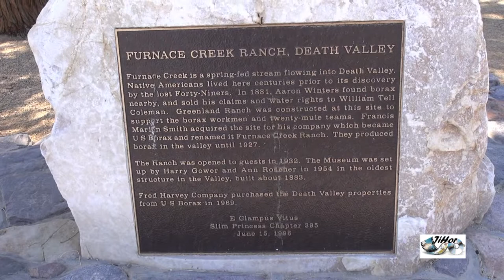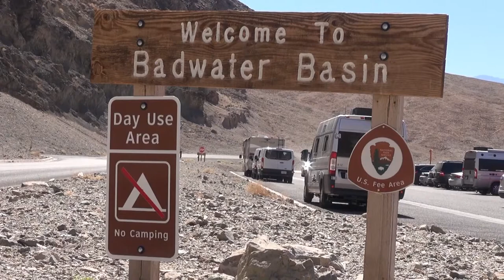Jihozápad Ameriky s kamerou 7. část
Údolí smrti